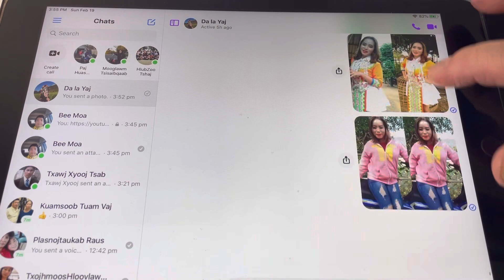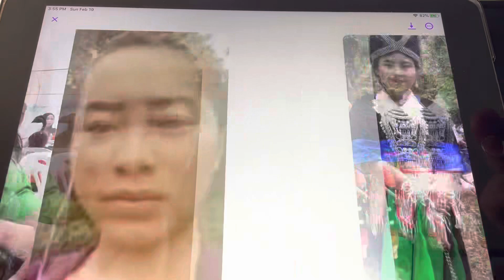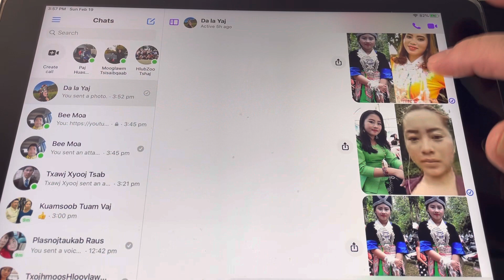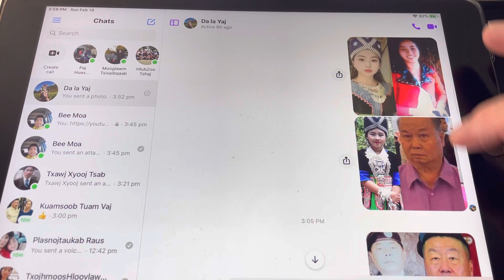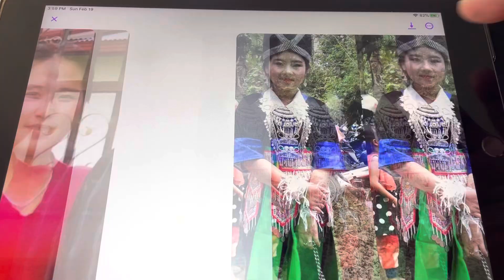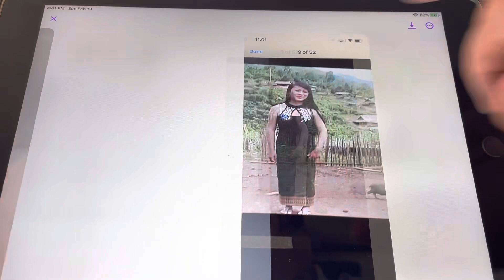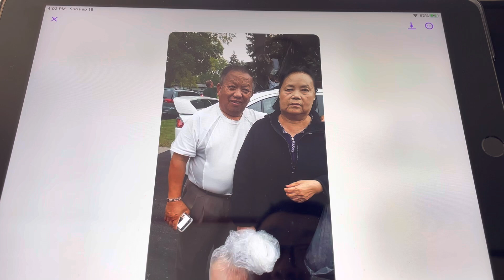pojniam moob plog lub tswv yim nria nyiaj haus tu kaw colleg sathooj 3,ti 2,19,